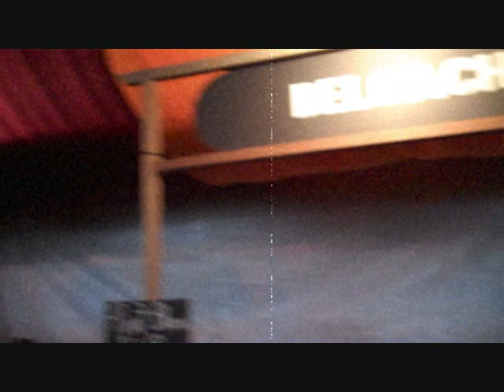Wine Tasting at Outside Lands Festival 2010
Wine Tasting at Outside Lands Festival 2010 at Golden Gate Park in San Francisco California. Dj Download and Curvy Pervy Distributed by Tubemogul.